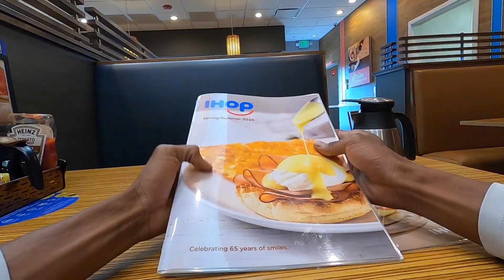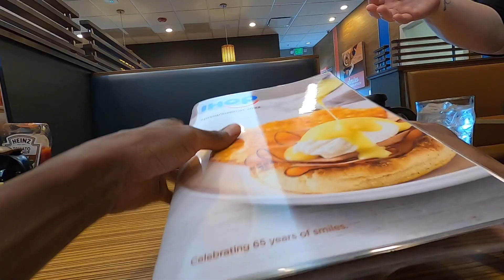POV IHOP Breakfast SAMPLER (Sausage, Bacon, Ham, Eggs, Hashbrowns, AND Pancakes) IT'S BEEN A WHILE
Haven't been to IHOP in a long time so I tried a little bit of everything...well almost.